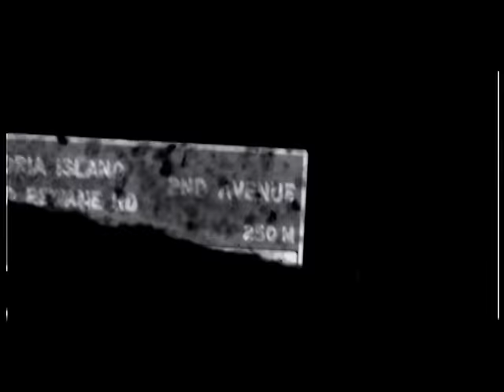OFFICIAL NOBODY TEST ME Featuring Choc BOIz (M.I, Jesse Jagz, Ice Prince) CHOCOLATE CITY MUSIC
Choc BOI is not about iceprince ,jesse Jagz and M.I alone..the Choc brand celebrates chocolate- the essence and colour of Africa-, boldness- the daring spirit to explore and break new grounds, Originality- being yourself,being creatively real with what you say,do or stand for and Innovativeness...the need to improve on what has been achieved...this video is the official ChoC BOI anthem.